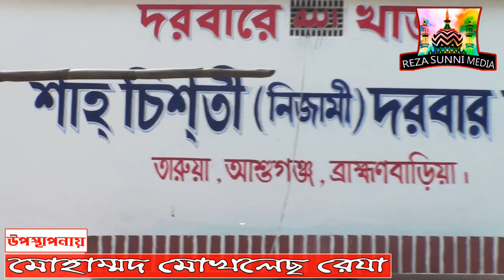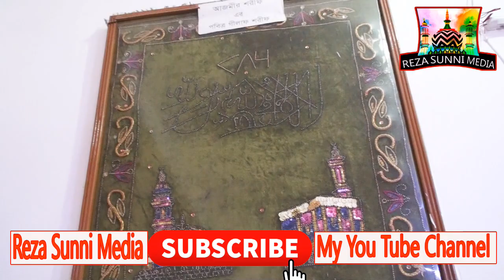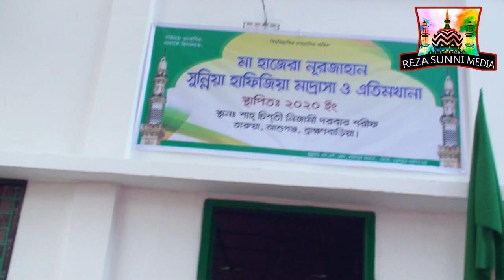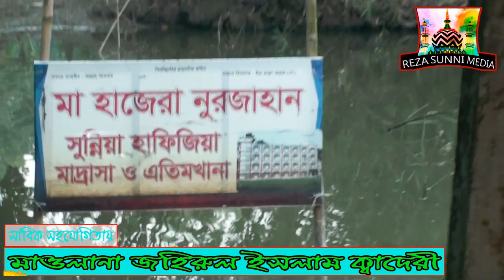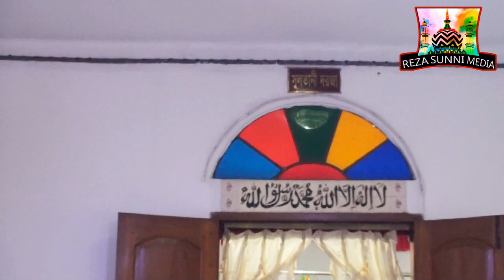শাহ গোলাম আহমদ চিশতী (র) এর মাজার, তারুয়া,আশুগঞ্জ,ব্রাক্ষণবাড়িয়া, কাফেলা ০৬ উপস্থাপনায় মোখলেছ রেযা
আসমান ও জমিন বানাতে ৬দিন সময় লেগেছিল কেন আল্লাহর | দলিল সহ আলোচনা | আল্লামা সৈয়দ মোকাররম বারী

ভিডিওটি ভালো লাগলে শেয়ার করে ইসলাম প্রচারে শরিক হবেন আশাকরি। সেইসাথে এই ভিডিও সম্পর্কে আপনাদের  মূল্যবান মতামত কমেন্ট করুন ।
চ্যানেলে আপলোডকৃত সমস্ত ভিডিও Reza Sunni Media এর নিজস্ব।Reza Sunni Media  চ্যানেলের কোনো ভিডিও সর্ম্পূন্ন বা আংশিক কোন ইউটিউব চ্যানেলে বা অন্য কোনো সোশ্যাল মিডিয়ায় আপলোড সর্ম্পূন্ন নিষিদ্ধ।

*** ANTI-PIRACY WARING***
This content is copyright to Reza Sunni Media  . Legal action will be taken against those who violate the copyright of the folling material presented!

All rights reciver Reza Sunni Media . this visual and audia element is copyright  content of Reza Sunni Media  . Any unauthorized publishing is strictly prohibited.

Note: if you wise to shere this video, plese make sure you embed the link and shere the orginal source. plese avoid other methods of copyright or dublicating the video, and help us support anti-piracy measures in any way you can.  Thankyou-jihad HD Media

বাংলায় দেখুন বাংলাকে ভালোবাসুন সর্বদা সুস্থ থাকুন রেযা সুন্নি মিডিয়ার সাথে থাকুন.